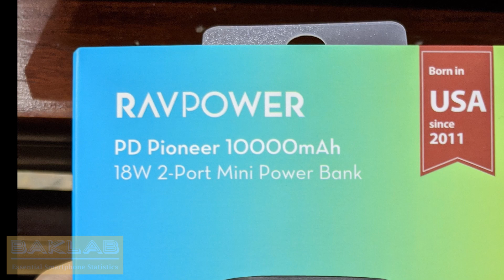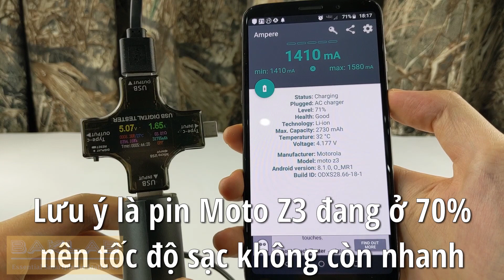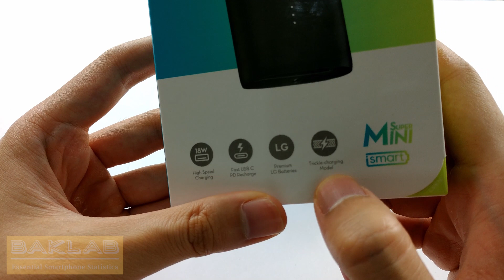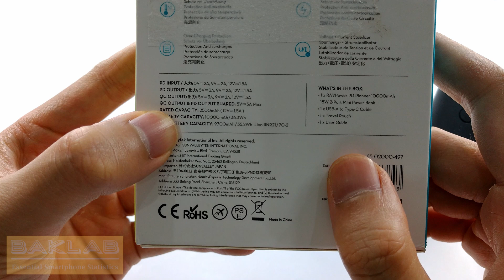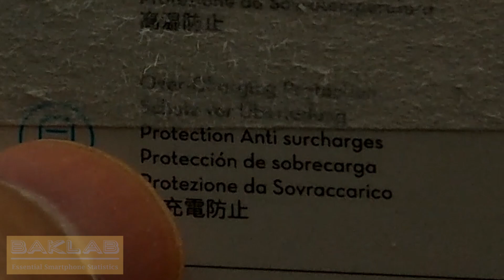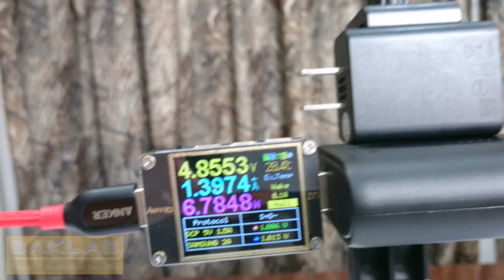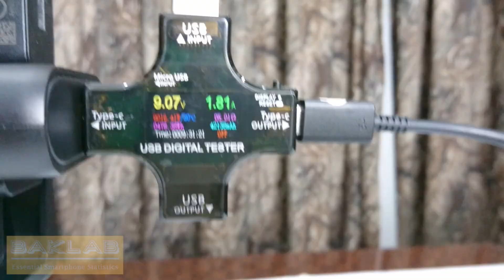SP#5: Review pin dự phòng RAVPower Mini 10000mAh (RP-PB194)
Đây là video nằm trong series thử nghiệm sạc cho smartphone. Series sẽ đo nhiều thông số nhằm tìm hiểu hiệu năng và đảm bảo an toàn cho smartphone và phụ kiện.
SP#5
This is a video in the smartphone charging series. This series will focus on measure factors that affect batteries, accessories performance and overall safety.
SP#5

Pin Sạc Dự Phòng RAVPower 10000mAh Tích Hợp USB Type-C In/Out Hỗ Trợ Sạc Nhanh PD Power Delivery 18W và Quick Charge QC 3.0 RP-PB194

TỪ VIẾT TẮT CÁC HỆ SẠC / CHARGING PROTOCOL ACRONYMS
* Lưu ý: Hệ sạc hiện xanh và tím ở màn hình tester là tồn tại, màu đỏ là không tồn tại trên thiết bị được test.
- USB PD/TypeC PD = USB Power Delivery (các thế hệ: 1.0, 2.0, 3.0,...)
- BC 1.2 = Battery Charging Revision 1.2 (các thế hệ: SDP, DCP, CDP,...)
- Oppo 1+ VOOC DASH = Oppo OnePlus VOOC DASH
- QC = Quick Charge (các thế hệ: 1.0, 2.0, 3.0, 4.0, 4+,...)
- AFC = Samsung Adaptive Fast Charging
- FCP = Huawei Fast Charging Protocol
- SCP = Huawei Super Charge Protocol
- MTK PE1.1 PE2.0 = Mediatek Pump Express (các thế hệ: 1.1, 2.0,...)
Và nhiều hệ khác nữa, chẳng hạn:
- PPS = Programmable Power Supply
- PDO = Power Delivery Objects
- Power IQ = Anker Power IQ

- Link tham khảo thông tin các hệ sạc
+ Sạc nhanh là gì? Tổng hợp các công nghệ sạc nhanh trên smartphone phổ biến hiện nay
+ What Is Fast Charging? How Different Standard Works
Ai ủng hộ mình làm một video giải thích các hệ sạc này rõ hơn, vui lòng comment bên dưới :D

TIMESTAMPS
0:00 Giới thiệu tổng thể và ngoại hình
1:41 Test cáp bán kèm RP-PB194
2:01 Hai câu hỏi quan trọng về pin dự phòng
2:15 Test hiệu năng nhà sản xuất quảng cáo
4:15 Test các cơ chế bảo vệ của pin dự phòng
6:28 Test ngắt sạc đầu ra của RP-PB194
6:46 Tai nạn khiến một số chức năng của pin ngưng hoạt động
7:09 Kết luận